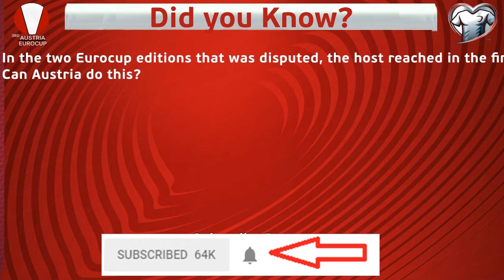Russia vs. Estonia | 3rd Austria Eurocup Qualifiers | PES2017 | 60fps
Read description. This is the third edition of the Eurocup Qualifiers, the finals this time, will be held on Austria.
All UEFA member associations are eligible to compete in the qualifying competition, with the hosts Austria qualifying directly to the finals.
Then, the 54 remaining teams will be divided in nine groups of six teams with the top two placed teams in each group and the best
third-place team qualifying directly.
The eight remaining third-placed teams contest two-legged play-offs to determine the last four qualifiers for the finals.

The pots and groups are located in the spreadsheet.